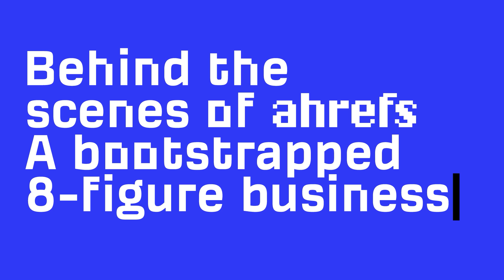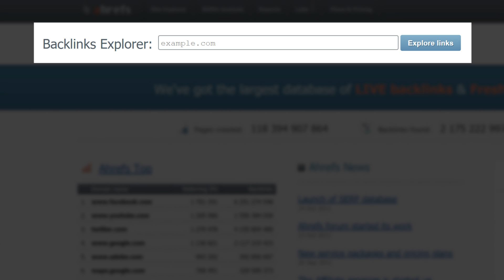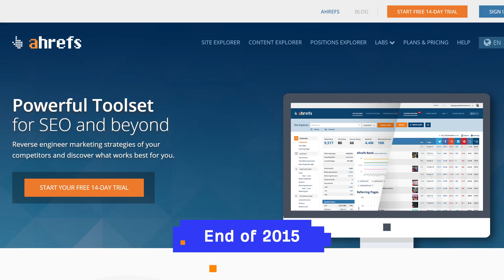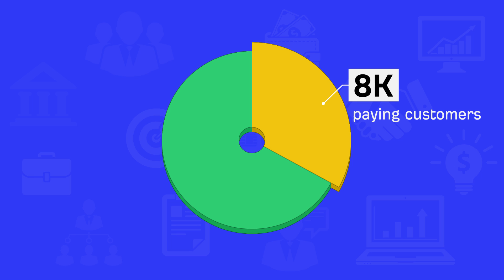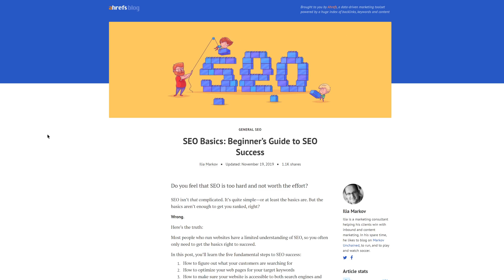Why We Charge $7 for Our 7-day Trial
Paid trials: unheard of in the SaaS industry, yet we have made it work.

In this video, I explain how access to Ahrefs evolved over time, and what eventually led us to charging $1 a day for the trial.

Before you rush into switching your free trial to a paid version, make sure you hear my thoughts on why I think a paid trial works for Ahrefs, but might not necessarily work for you.

⌚ Timecodes:
00:55 The evolution of access to Ahrefs
02:55 Why we switched to 14-day free trial in 2015
04:45 The results of the switch
05:49 The Paulo Coelho Effect
06:37 Switching to paid trial of Ahrefs
07:07 The results of switching to paid trial
08:51 Will paid trial work for you?

Additional resources 👇
The Guardian: Paulo Coelho calls on readers to pirate books